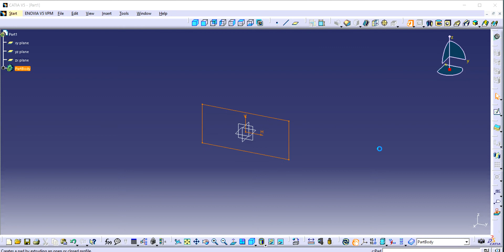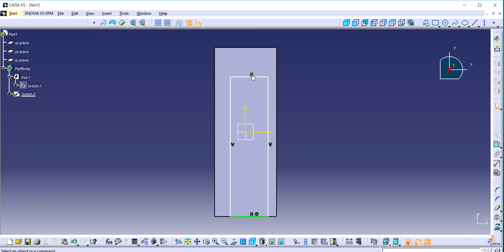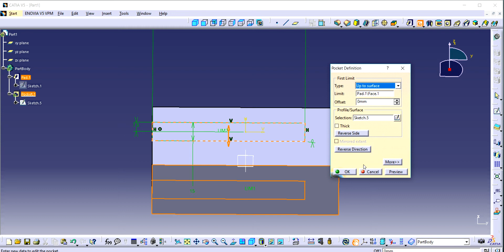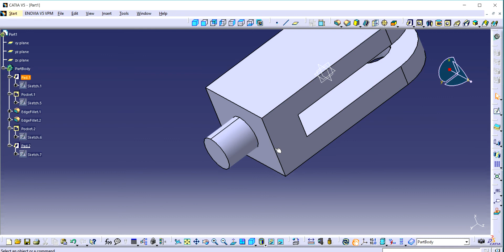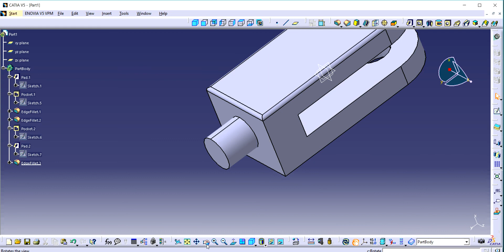ARM CALIPER - CATIA V5 R20 | Part design | Surfacing | Assembly |Rendering | KEY SHOT | Body in set